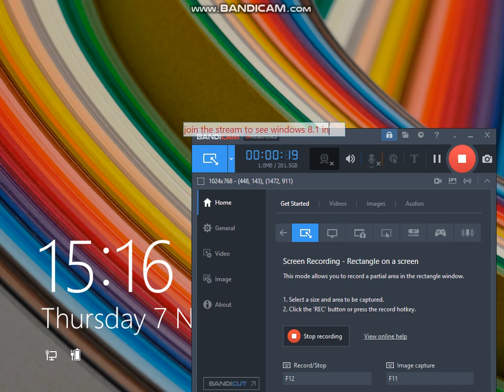(ENDED) Join the stream!